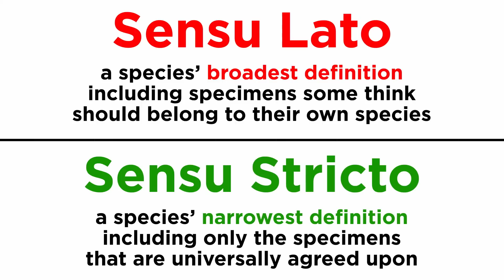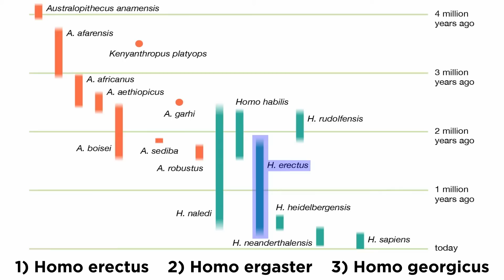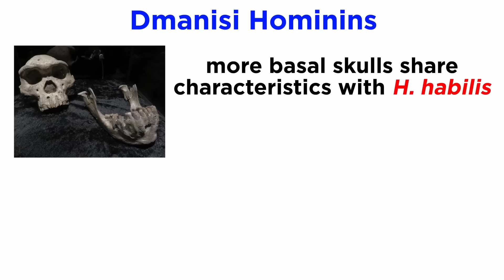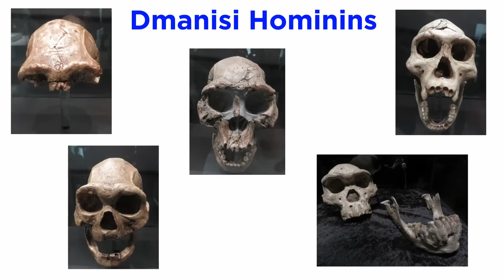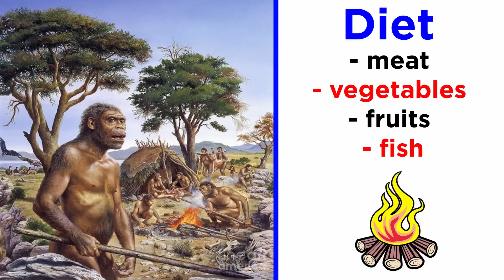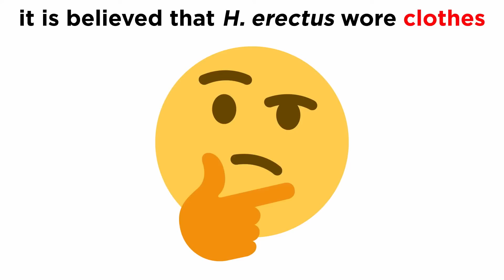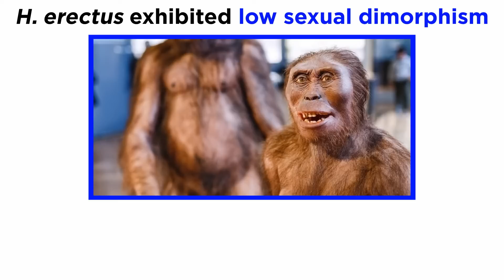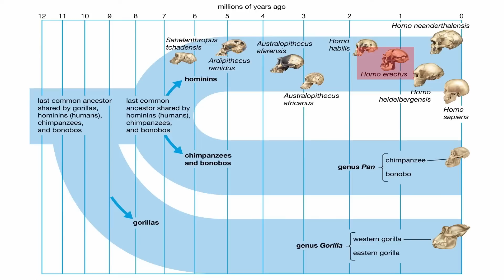Homo erectus (Sensu Lato and Sensu Stricto)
Continuing with genus Homo, we reach Homo erectus. These were our direct ancestors, but it can get a little tricky describing them. We can discuss sensu lato or sensu stricto, which refer to the broadest definition and narrowest definition of the species, respectively. Some anthropologists have proposed breaking this species up to also include Homo ergaster and Homo georgicus. Let's take a look at some of the specimens that guide this line of inquiry!